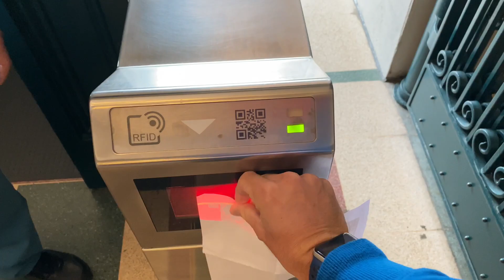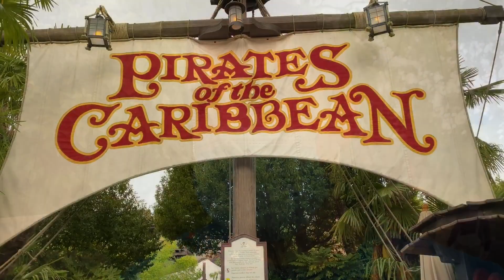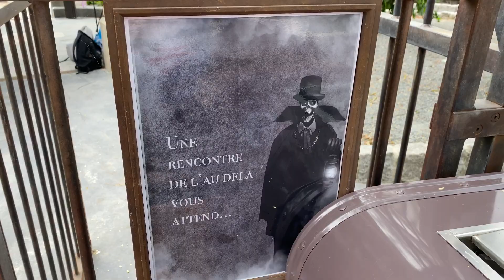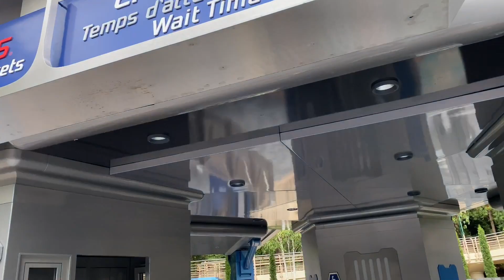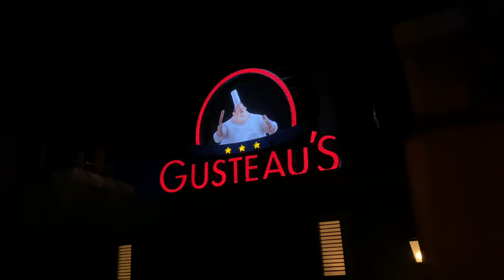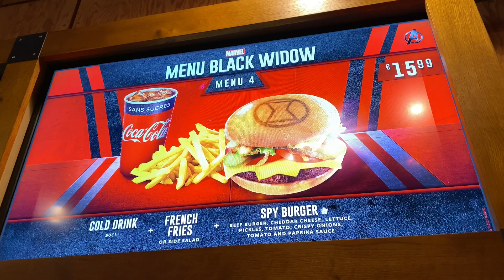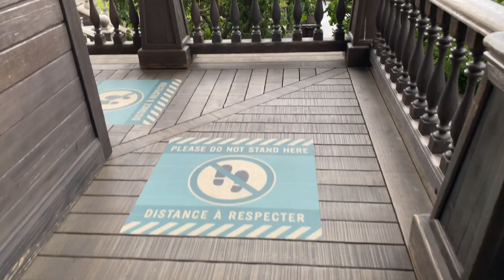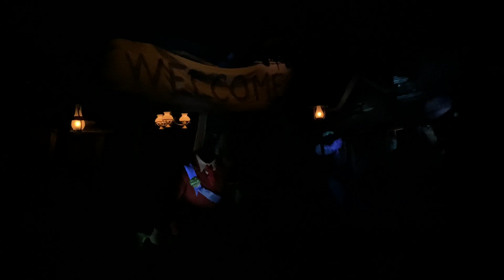✨VLOG / RÉOUVERTURE DE DISNEYLAND PARIS - LA MAGIE REPREND VIE!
Le grand moment est enfin arrivé après 123 jours de fermeture la Magie est de retour à DisneylandParis!
Embarquez avec moi pour vivre ce moment historique au cœur de la magie !

N’hésitez pas non plus de la commenter et de laisser un petit mot sympa!

Matériel : Iphone 11 Pro
Montage : IMovie